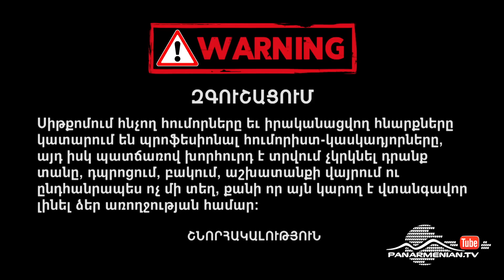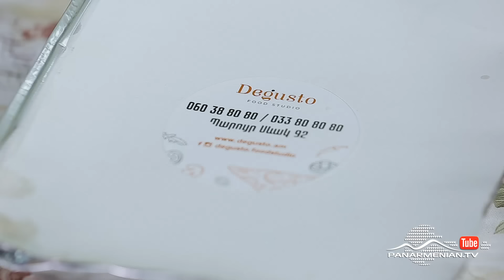Բլբուլյանները, Սերիա 4 / Blbulyanner